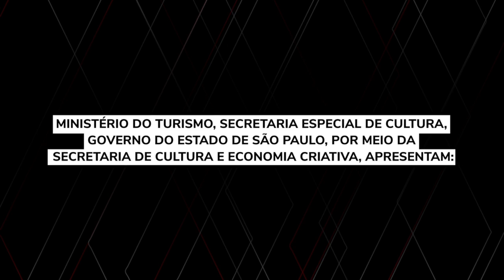Conversa com artista _ Dudu Tsuda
O artista Dudu Tsuda participa de uma conversa sobre a performance que estreia na sequência: ‘ILHA_A vida é uma Utopia’